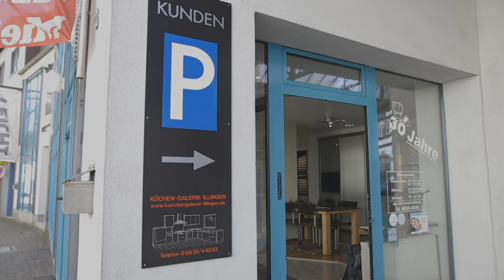Küchengalerie Meyer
Sie sind auf der Suche nach einer hochwertigen Küche oder Küchenzubehör?
Dann sind Sie in der Küchengalerie Illingen genau richtig!
Hier werden Sie perfekt beraten und finden Parkplätze im Hof, direkt vor der Tür.

Einen Film für Ihr Unternehmen zu buchen ist jetzt noch einfacher.